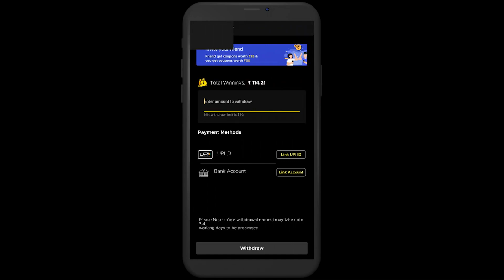Only ting ting Hacks🤫@LolzZz Gaming